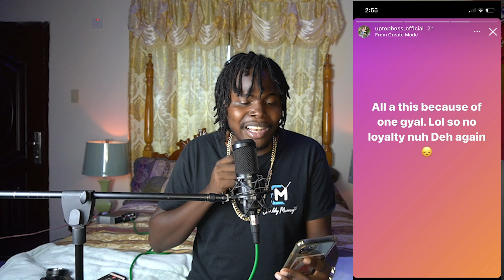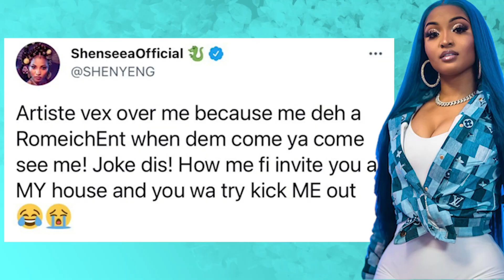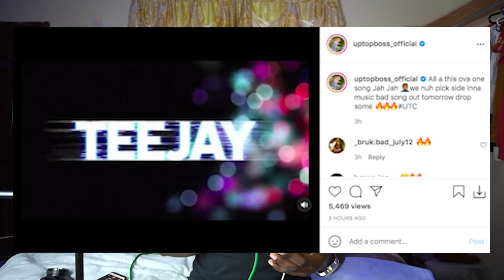Shenseea got Exp0se by TEEJAY all of this is over JADA KINGDOM | Beef FULLY EXPLAINED